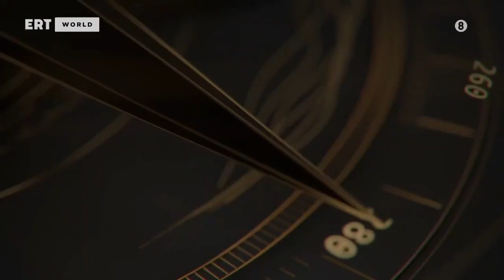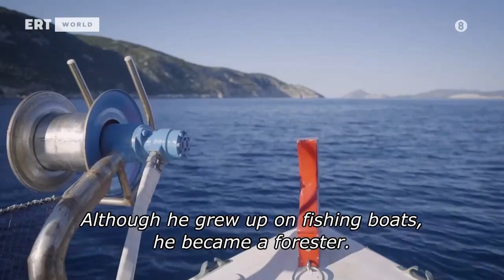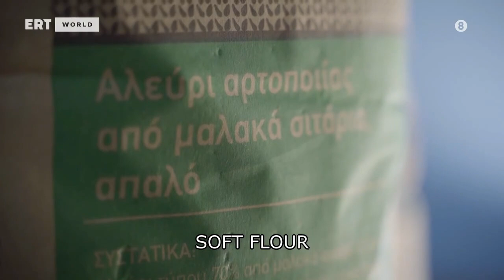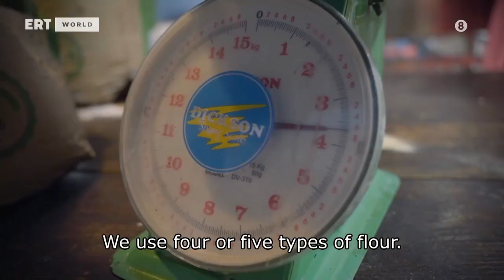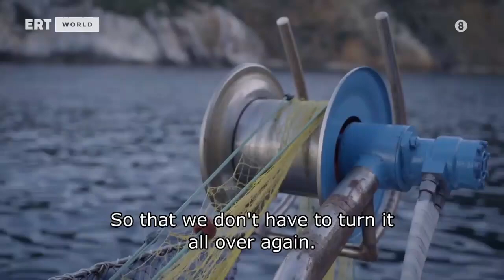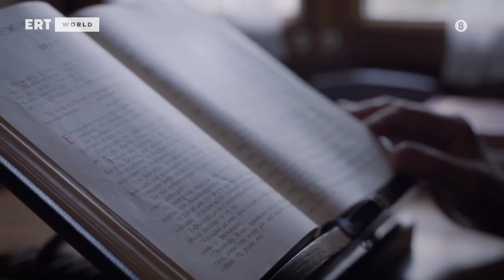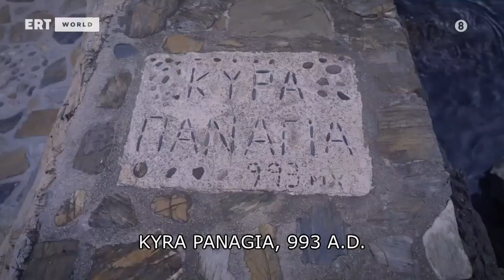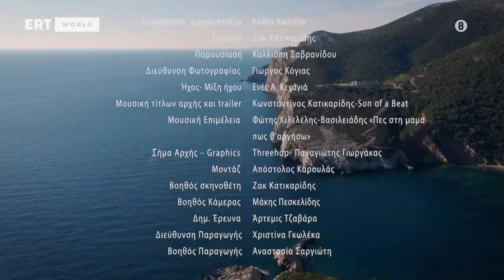Living on the Edge of Faith (2023)| Full-Length Documentary| English Subtitles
Greek made-for-tv documentary film directed by Lydia Konsta, and hosted by Kalliopi Savranidou.

 "Living on the Edge" is a documentary series that highlights contemporary Greeks who live “on the edge”: people living in extreme conditions, unusual ones, living and working on the edge - in the heights, in the depths, in solitude. This is the fifth episode of the series.

 This time, our journey starts at dawn from Thessaloniki to Kyra Panagia, a deserted island that belongs to the second zone of the Marine Park of Alonissos-Northern Sporades. In this protected area, there is the dependency of the same name that belongs to the Megisti Lavra Monastery of Mount Athos. Here, Father Onoufrios and Father Chariton live their monastic life in the middle of the sea. Life in the monastery is unknown to most people, and also to Kalliopi, our host, who is called to participate in the daily life of the monks of Mount Athos whose main occupation is prayer! Surely it is a great challenge for one to discover what Father Onoufrios means when he says “there is the wilderness of the cities and then there’s the society of the desert”.

Original Title: "Ακρίτες": Κυρά Παναγία: Οι Ακρίτες της Πίστης

Movie Trivia:
1. The original title of the series is "Akrites", a term derived from the Greek word akron/akra, meaning border and edge, and describes those who the term describes those who literally live on the edge, guarding the farthest borders. The term was used in the Byzantine Empire to denote the frontier soldiers guarding the Empire's eastern border, facing the Muslim states of the Middle East. Their exploits inspired the Byzantine "national epic" of Digenes Akritas and the cycle of the Acritic songs, which remain popular among Greeks to this day.

2. "Living on the Edge" is a documentary series that highlights contemporary Greeks who live “on the edge”: people living in extreme conditions, unusual ones, living and working on the edge - in the heights, in the depths, in solitude. Each episode opens up horizons for viewers to get to know Greece and the possibilities that exist where others see only difficulties. Focusing on the human being, Kalliopi Savranidou, the series' hostess, attempts to coexist and work alongside people who live on the "edge", traveling everywhere, from the heights to the depths. The show focuses on human strength, the ability to survive in incompatible environments and to achieve goals inspired by higher ideals.